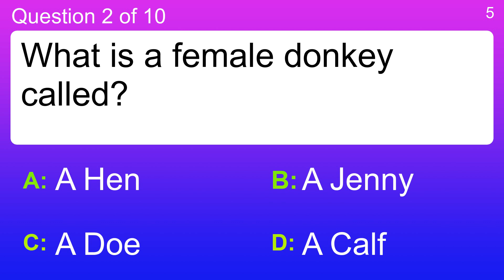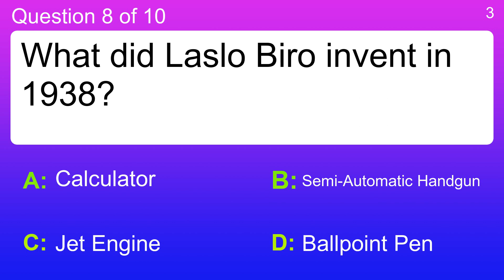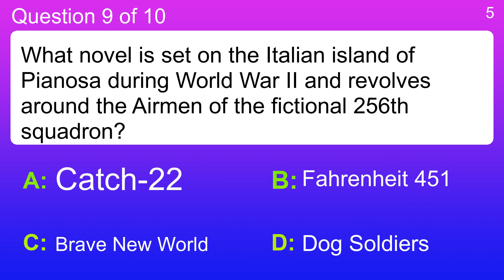General Knowledge For Trivia Lovers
Question 1 : Where are 'hashtags' used?
 Answer a: In cigarette packs
 Answer b: In video games
 Answer c: In electric ovens
 Answer d: On Twitter

Question 2 : What is a female donkey called?
 Answer a: A Jenny
 Answer b: A Calf
 Answer c: A Hen
 Answer d: A Doe

Question 3 : How is the number 14 written in Roman numerals?
 Answer a: VXI
 Answer b: XIV
 Answer c: XIX
 Answer d: XVI

Question 4 : What do you call a rifle with a metal spike on the end like a sword?
 Answer a: Bayonet
 Answer b: Musket
 Answer c: RPG
 Answer d: Tommy Gun

Question 5 : What term describes a patient in a motionless and unresponsive state?
 Answer a: Catatonic
 Answer b: Dogmatic
 Answer c: Phlegmatic
 Answer d: Ratomorphic

Question 6 : What is the liquid inside of a cell called?
 Answer a: Cytoplasm
 Answer b: Golgi
 Answer c: Lysosome
 Answer d: Ribosome

Question 7 : What is the name of the English screenwriter and filmmaker Madonna was married to between 2000 and 2008?
 Answer a: Danny Boyle
 Answer b: Duncan Jones
 Answer c: Guy Ritchie
 Answer d: Neil Marshall

Question 8 : What did Laslo Biro invent in 1938?
 Answer a: Ballpoint Pen
 Answer b: Calculator
 Answer c: Jet Engine
 Answer d: Semi-Automatic Handgun

Question 9 : What novel is set on the Italian island of Pianosa during World War II and revolves around the Airmen of the fictional 256th squadron?
 Answer a: Brave New World
 Answer b: Catch-22
 Answer c: Dog Soldiers
 Answer d: Fahrenheit 451

Question 10 : Which explorer did Gary Cooper play in the 1938 movie?
 Answer a: Christopher Columbus
 Answer b: Marco Polo
 Answer c: Ponce de Leon
 Answer d: Vasco de Gama